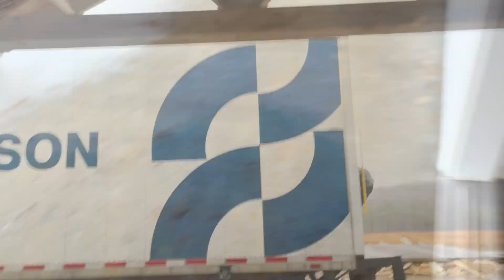Tub and showers delivery hedgehogshomestead ￼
In this video, you'll see how we frame our BurnoDminium.

Come along with us as we have moved from the Northwest to Beautiful Tennessee.  We are starting our journey with raw land that might wife never saw in person until a year after we had bought the property.  We are a husband and wife team that has always dreamed of having our own property and we are, as we like to say, "chasing our dreams!"  This year we are going to finish out our version of a tiny home (14*48), build a pole barn (40*64), establish a garden, work on establishing pasture grass (lots of work there), dig a well (contracted out), install septic, run power nearly 4000 ft, work on 4000 ft of driveway, clear as much deadfall off the property as we can between everything else we are doing, and have fun doing it.

We have left the big city and we are loving getting to know our neighbors and just how friendly people are here compared to the PNW.  It is a night and day difference and we absolutely cannot wait to get on our land full time.  Every day, is another day closer as we inch towards our goal of establishing a homestead from scratch.  You'll get to know our cast of characters, Big Hedgehog (me, Chris), little hedgehog (Laura), Astro Jetson the Black Lab, Norman Julius the Weiner dog, and all of the various Hedgehogs-medium hedgehog (son), Granny Hedgehog (mom), and last but not least; Mabel Hedgehog our green tractor who is the workhorse of the whole operation.

We have learned so much already from so many different channels on Youtube.  To name a few: @justinrhodes, @joelsalatin, @rootsandrefuge, @livingtraditionshomestead, @mikepatey, and so many others that I don't remember at the moment.  But all of these folks and many others have provided so many valuable tips and tricks and allowed us to mold, shape, and form our own dream and we must now execute on that.  So much more to learn as we tackle this new life for us.

Come along and enjoy our journey as we do our best to document the great, the not-so great, and the really not-so greater aspects of everything that will come our way.  We are thankful and blessed and we hope you and your family are well and living intentionally.  Make things happen, not by accident or omission.  I like to say, do it on purpose.  Meaning that the best lessons are the ones that are painful-what comes easy is usually never worthwhile.  We will be sure to make lots of mistakes along the way but we won't give up and we also have a great community to get knowledge from and that has supported us as well.

Chris and Laura

You can follow us on Rumble as well at Hedgehogshomestead